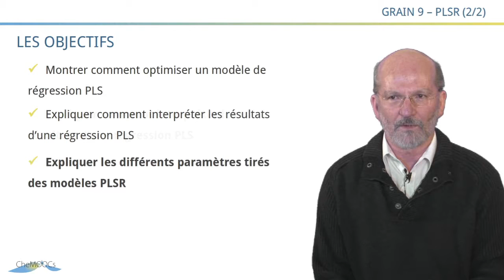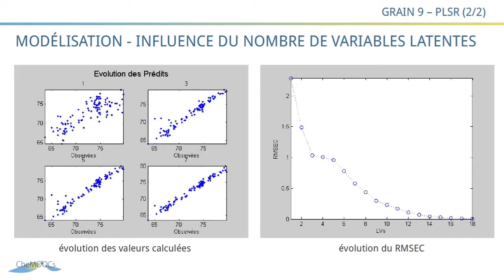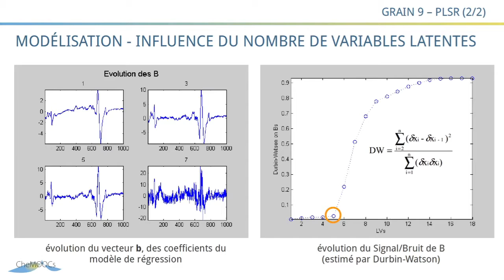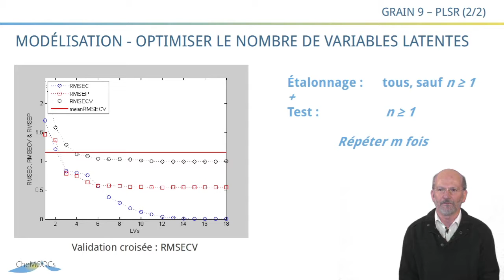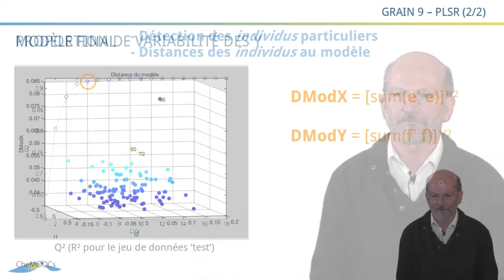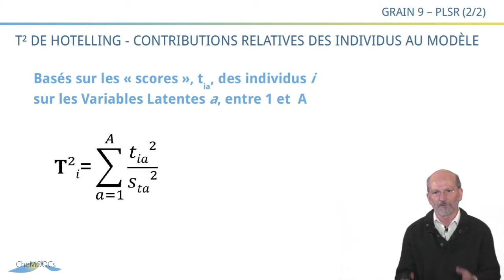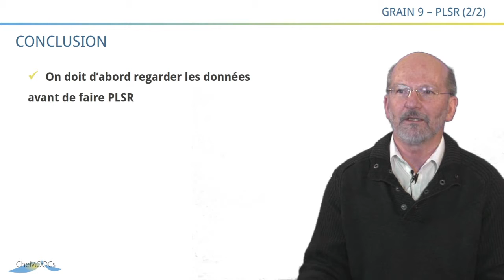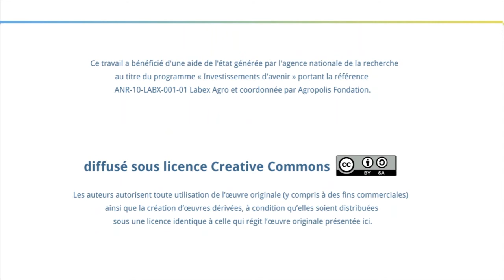CheMoocs - Grain9 : PLSR2